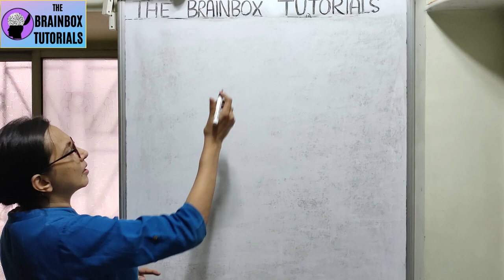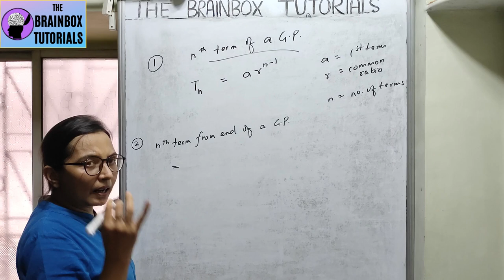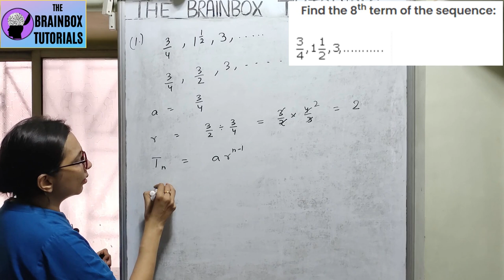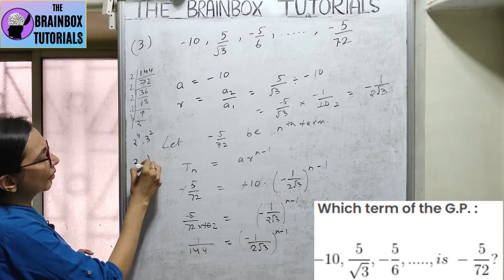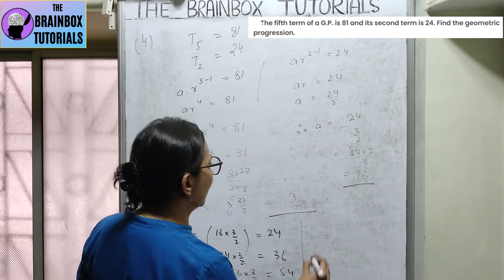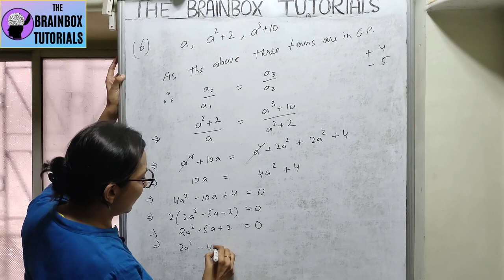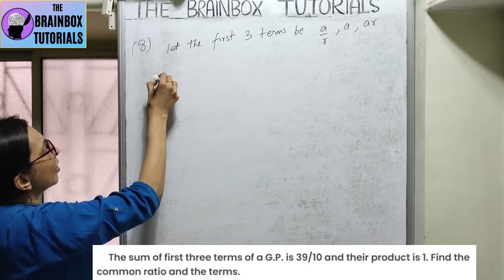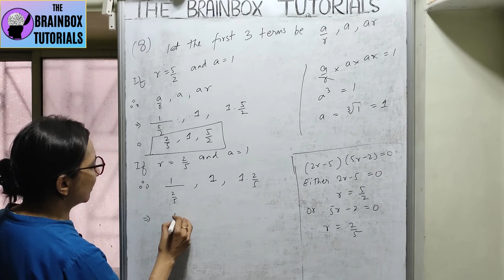Geometric Progression । G.P. । ICSE Class 10 Maths । Part-1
This video contains explanation of the Chapter Geometric Progression G.P. from ICSE Class 10 Mathematics syllabus. This is part-1 if G.P. explanation.